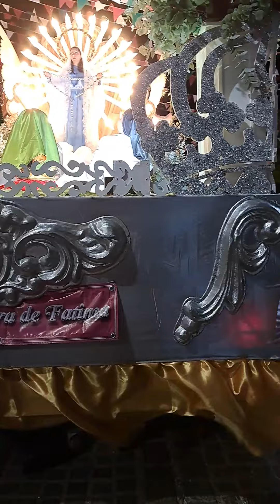Los carritos en Tarimoro